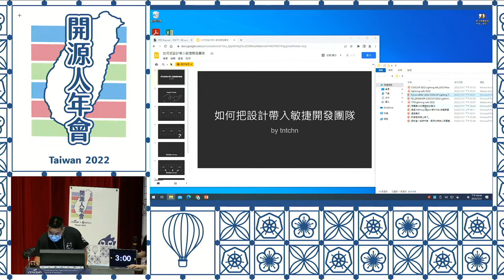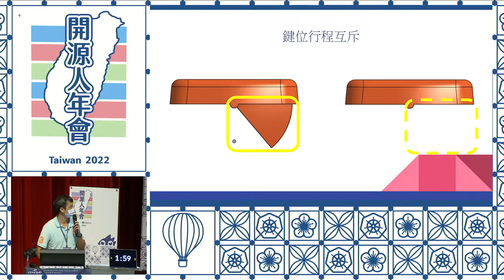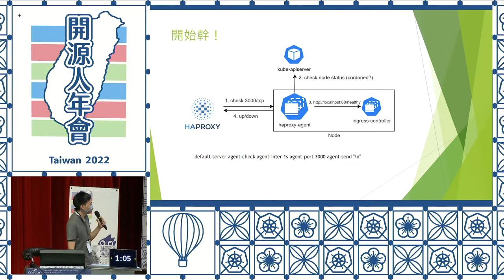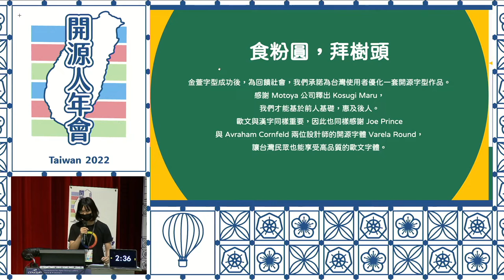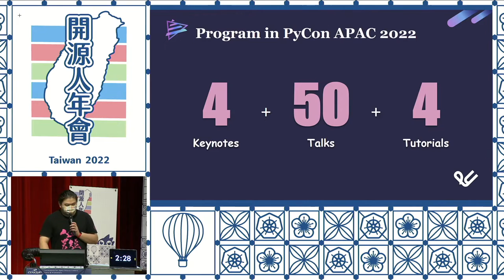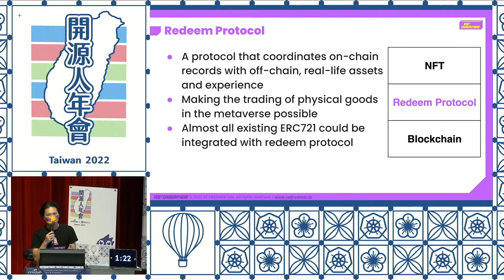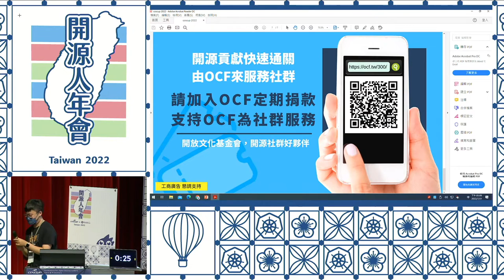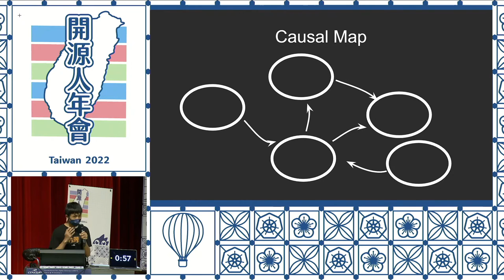⚡閃電秀⚡｜COSCUP 2022 Main Track DAY02 [RB]